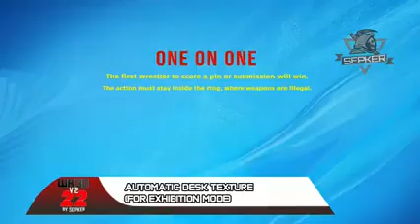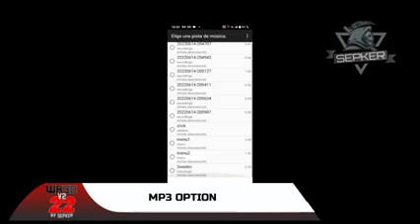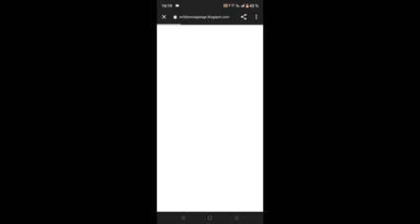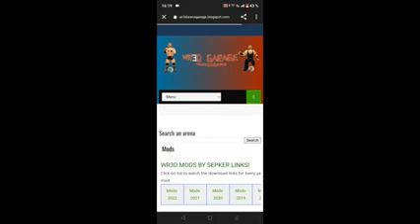15 subscriber special video please support my YouTube channel